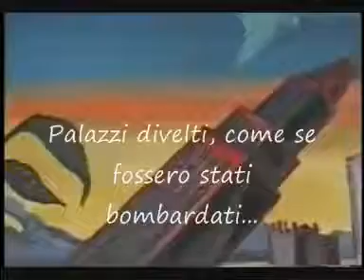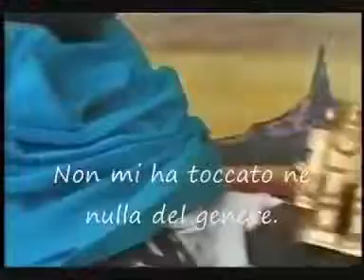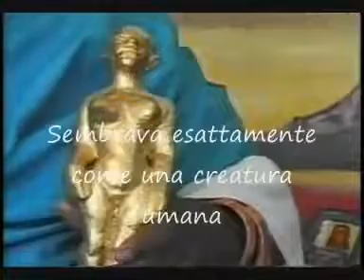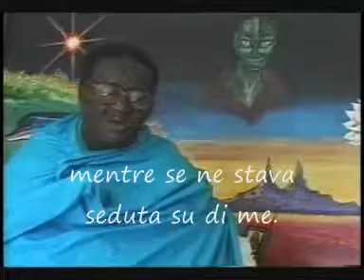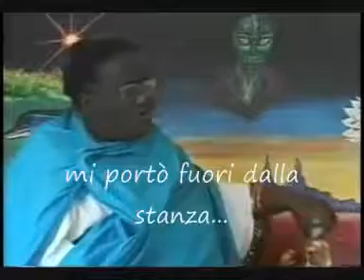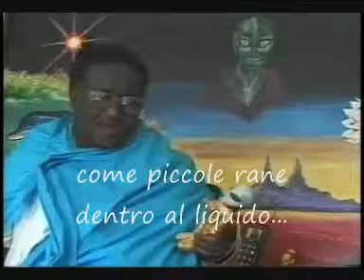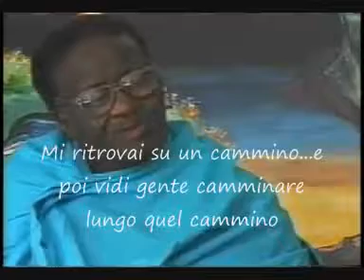STORIE ANTICHE AFRICANE SUI RETTILIANI 10/25 David Icke & Credo Mutwa CHITAURI sub ITA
Nelle mie PLAYLIST trovi tutti i video ordinati per argomento.